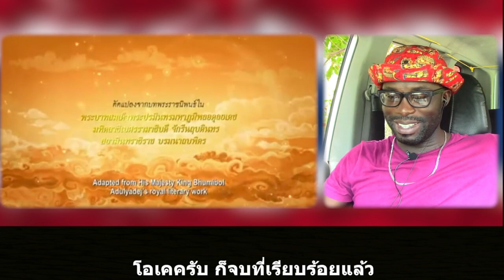เรื่องราวของไทย || MAHAJANAKA PART 9 || คำบรรยายไทย || Junosuede